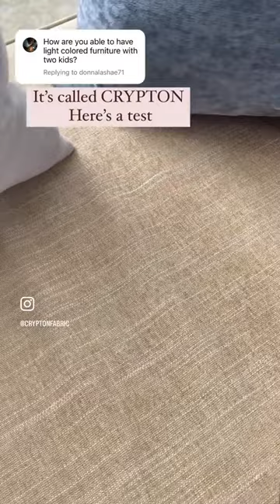Crypton Cleanup : How to Clean Coffee Creamer from Crypton Fabric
Eat, sip, and spill, stress-free with easty-to-clean Crypton Fabric!

Fabric cleaning doesn't have to be complicated.

1. Before spot cleaning, blot up liquids on the surface with a clean, soft towel and brush off any loose dirt.
2. Prepare a cleaning solution of 1/4 tsp mild, enzyme detergent, such as Tide®, Woolite® or Dawn® dishwashing liquid, per 1 cup of lukewarm water.
3. Apply the cleaning solution using a misting spray bottle. Do NOT oversaturate when applying the cleaning solution.
4. Work the solution into the affected area by lightly scrubbing the area with a sponge or soft bristle brush. Make sure to work from the outside of the stain inward so as not to spread the stain and rinse your sponge or brush frequently.
5. Allow cleaning solution to soak into the fabric.
6. Rinse thoroughly to remove all soap residues, as residues will attract dirt. 7. Blot excess moisture with a clean, soft towel or sponge.
8. Repeat steps 3-6 as needed.
9. Allow fabric to air dry.

This video was made by Interior Designer, Nadia Casanova.